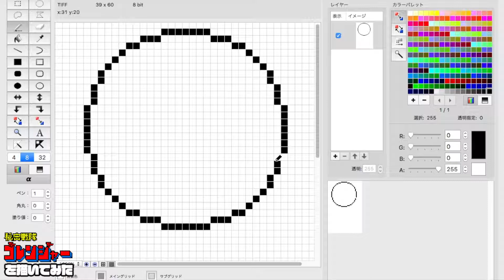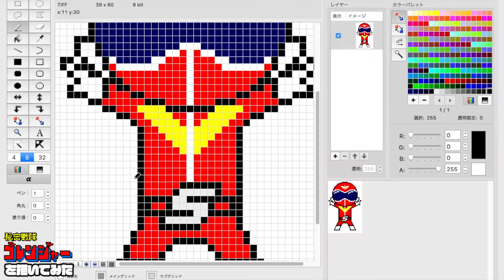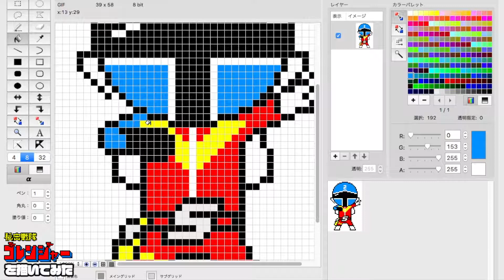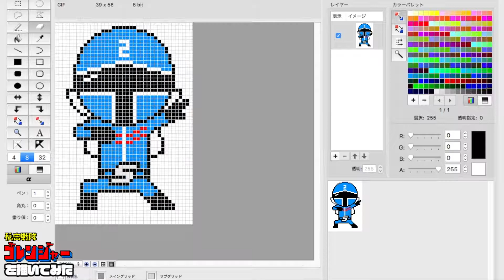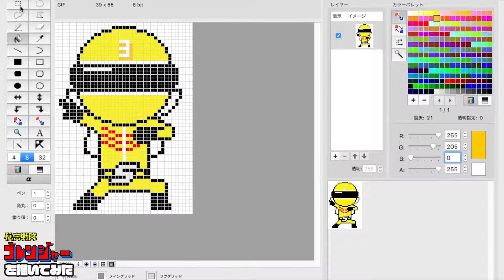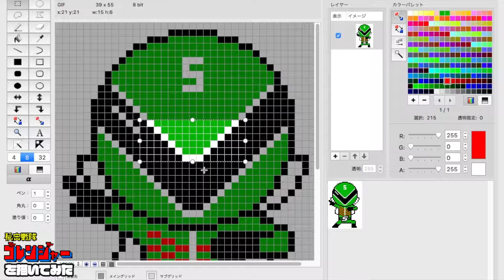【ドット絵】秘密戦隊ゴレンジャーを描いてみた / pixel art - Himitsu Sentai Gorenger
記念すべきスーパー戦隊シリーズの第1作「秘密戦隊ゴレンジャー」のドット絵アイコンを描いてみました。(ソザイガロー未掲載)

0:00 オープニング・アカレンジャー
1:19 アオレンジャー
3:22 キレンジャー
4:11 モモレンジャー
5:02 ミドレンジャー
5:57 エンディング